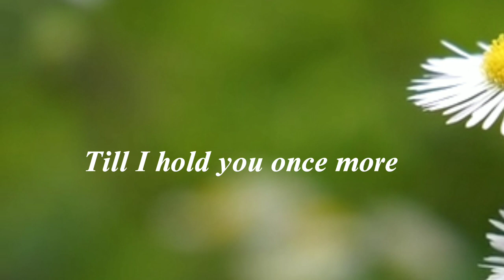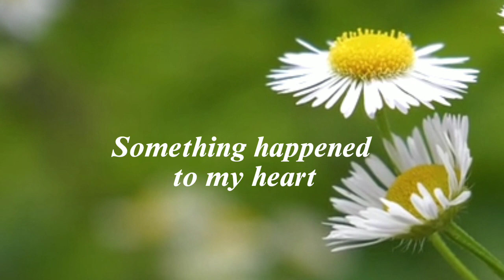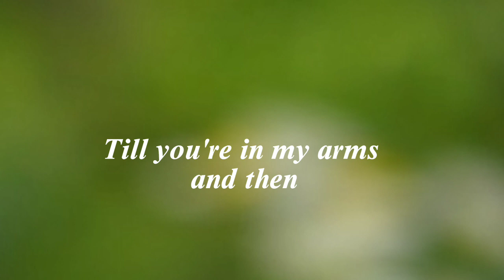Changing Partners - (Lyrics)